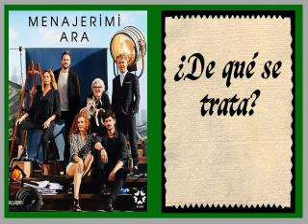☎️Menajerimi Ara en español (Call my agent)☎️ Reseña, ¿qué opino de Llama a mi agente?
¡Hola a todos! En este video les presento la reseña de Menajerimi Ara capítulo 1 en español. Protagonistas:  Barış Falay como Kıraç Özdal y Ahsen Eroğlu como Dicle Ertem